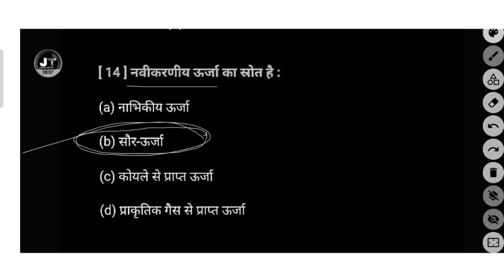नवीकरणीय ऊर्जा का स्रोत है : The source of renewable energy is || Science important question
The source of renewable energy is